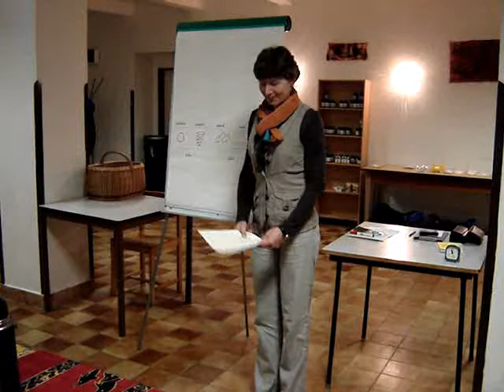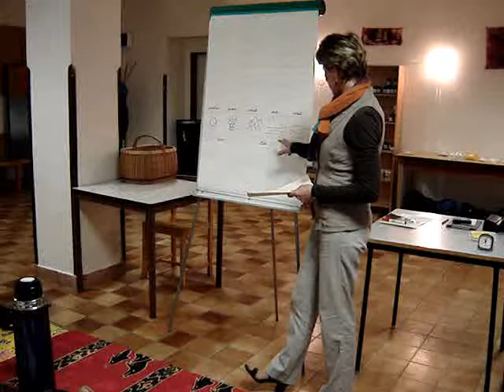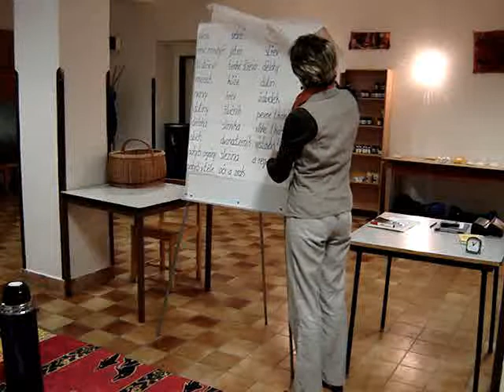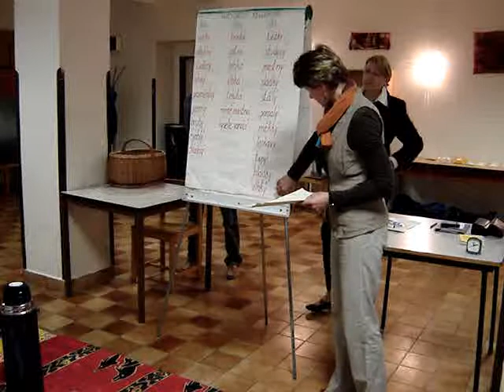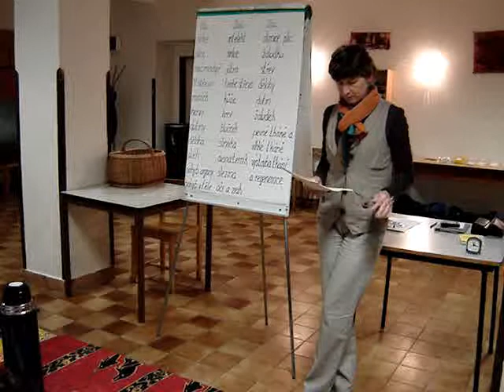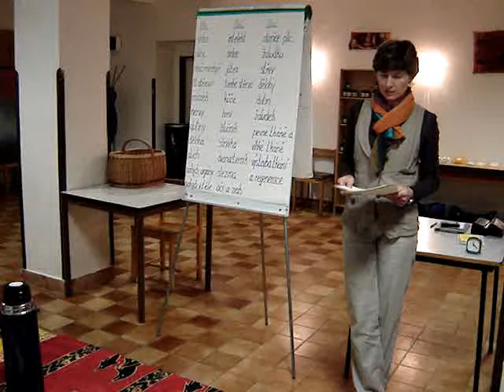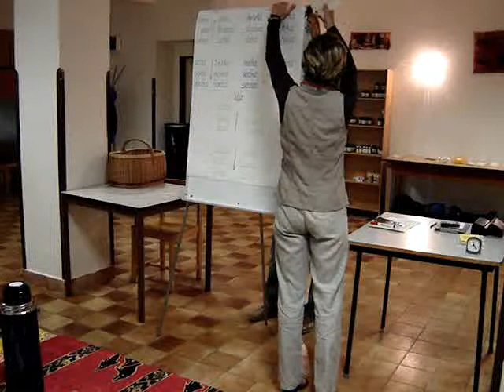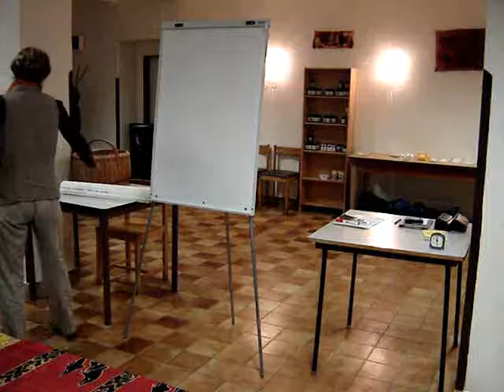Škola ájurvédy - zkoušky Iveta Herková